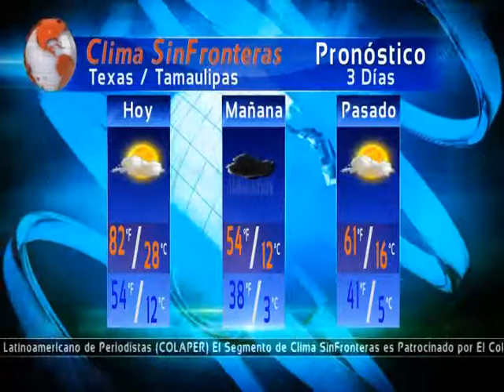Cut in #2 on 02-10-14 at 6:44 am